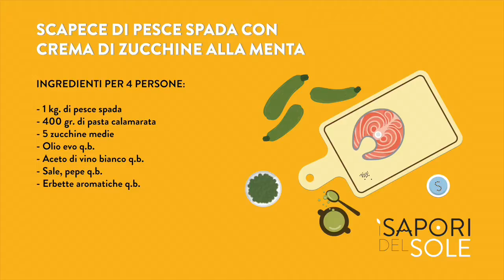I Sapori del Sole - Puntata 18 - Sapore di mare - pt.1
Diciottesima puntata de I Sapori del Sole.
Il format prodotto da GOI in collaborazione con Fezza Studio Fotografia è condotto da Maria Rosaria Sica e Salvatore Avallone.

Ospite della puntata: Emilio Ferrara (O.P. Terra Orti)